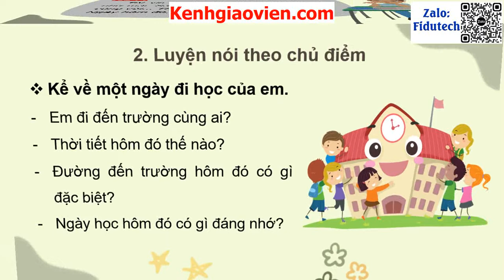Giáo án powerpoint bài 9: Nói và nghe Tới lớp, tới trường | GA điện tử tiếng việt 3 kết nối tri thức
Phía trên là giáo án Powerpoint hay còn gọi là giáo án điện tử, giáo án trình chiếu bài 9: Nói và nghe Tới lớp, tới trường. Sách tiếng việt 3 kết nối tri thức. Giáo án được làm với phong cách: hiện đại, đẹp mắt để tạo sự hứng thú cho học sinh.